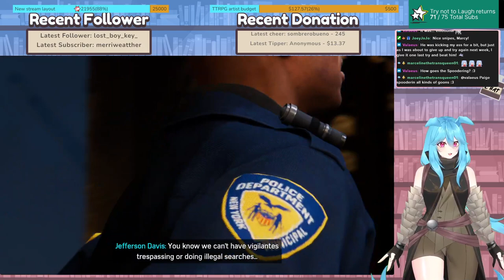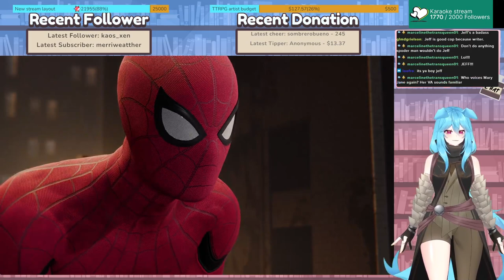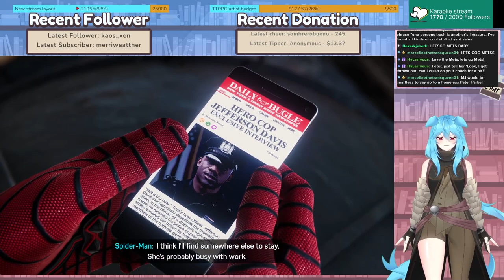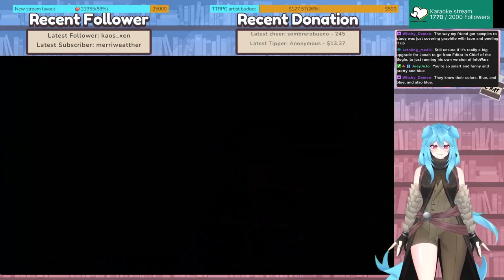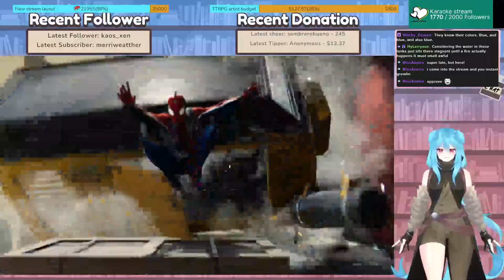Peter Uchiha Lowenthal is on the case!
ep2 for marvelsspiderman ! time for Spidercop to take to the hard streets of new york!